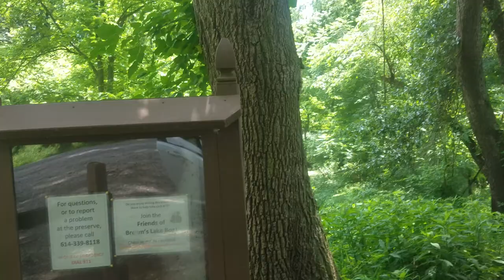Baby raccoon sings song of his people.